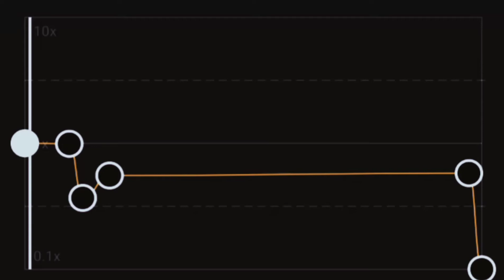BAT NGYUN (SLOWER) ❤️🔥